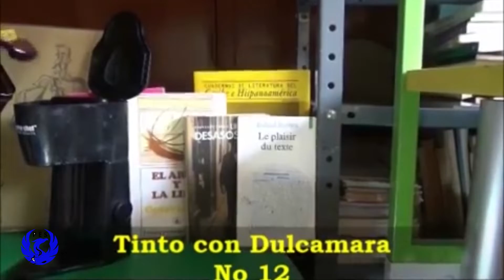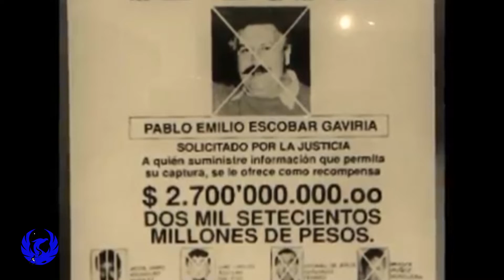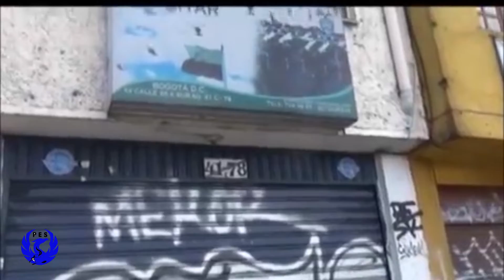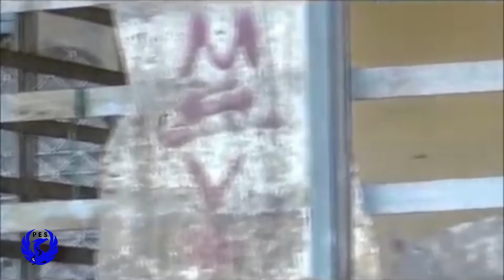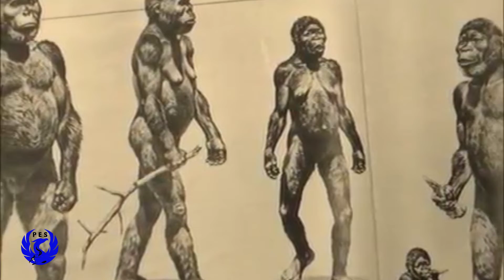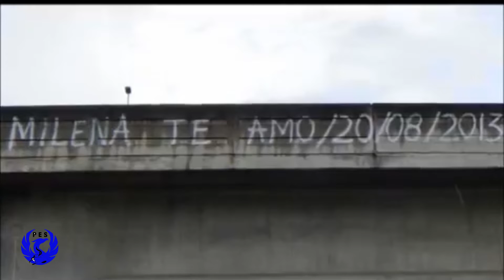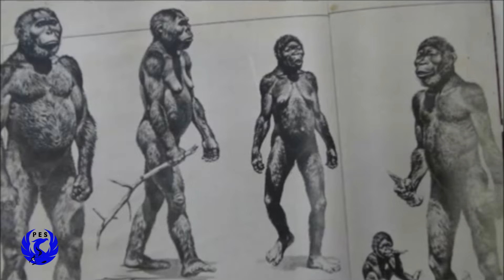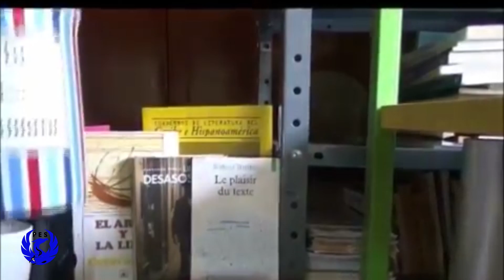Yezid ARTETA DÁVILA en búsqueda de la paz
La periodista Jineth Bedoya, en la Feria Internacional de Libro de Bogotá, presenta el libro “Descansen armas” cuyo autor es el barranquillero Yezid Arteta. El autor, un exguerrillero de las extintas FARC, ha empeñado su vida en la conquista de la anhelada paz.